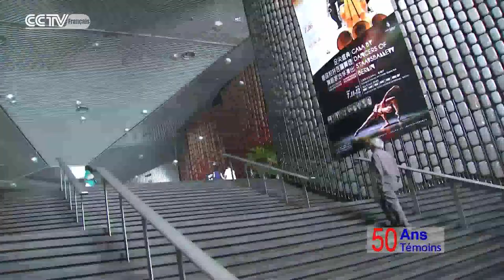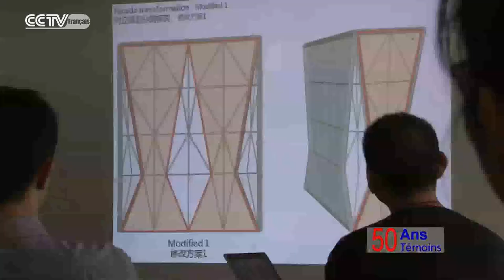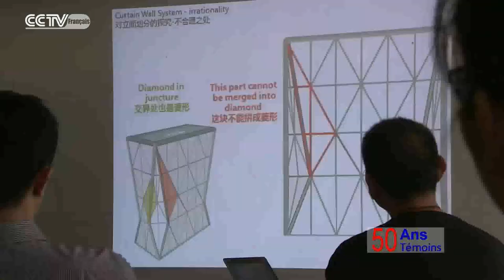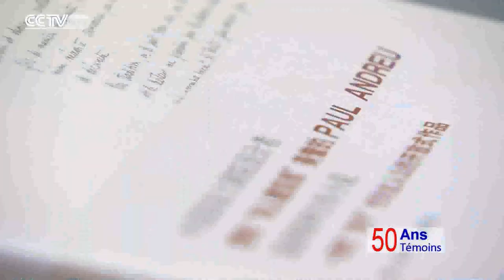PAUL ANDREU : ARCHITECTE POÈTE